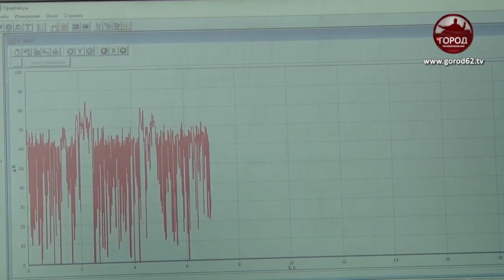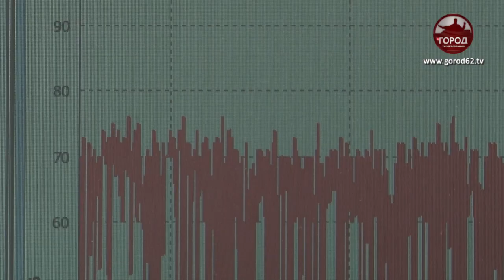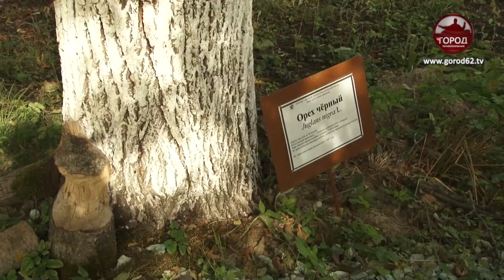Близка ли экологическая ситуация в Рязани к норме?